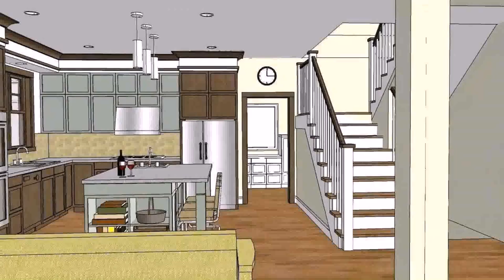Modern Bungalow House Designs And Floor Plans In Philippines - Gif Maker DaddyGif.com